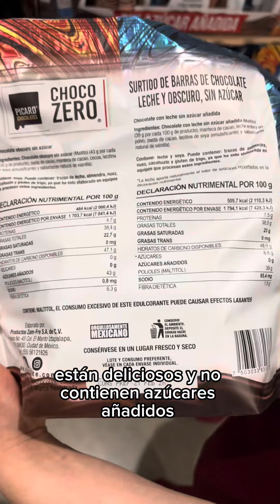SNACKS SALUDABLES DE COSTCO!